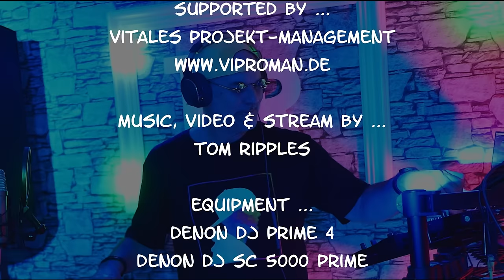Sonaba & Henry Chris - Sun is dark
Welcome to my live session "Sonaba & Henry Chris at Corner Station" with my remix of "Sun is dark". You find an overview of all my live sessions
Other live sessions with electronic music
Solar eclipse
A terrestrial solar eclipse is an astronomical event in which the sun is partially or completely obscured by the moon as seen from certain areas of the earth. The shadow of the moon passes over the earth, which is only possible during a new moon. The sun and moon appear to an observer on earth with approximately the same apparent diameter, which is why the moon can sometimes completely and even precisely cover the sun's disk if you are close to the direct line connecting the centers of the sun and moon. This is caused by the extraordinary coincidence that the Moon is currently both about 375 times smaller and 375 times closer than the Sun. However, the track of the moon's umbra that falls on the earth during such a total solar eclipse is at most a few hundred kilometers wide. In contrast, the penumbra of the moon measures several thousand kilometers, so that a partial eclipse of the sun can be observed from more than a quarter of the earth's surface.
For a solar eclipse to occur, the sun, moon and earth must be in line. As the moon's orbit is inclined by around 5° to the ecliptic plane, this does not occur every time there is a new moon, but only when the moon is close to one of the two intersections of the moon's orbit and the ecliptic plane. During many central eclipses, the apparent diameter of the moon can be sufficient to completely cover the sun so that a total solar eclipse can be observed. As the Earth's orbit around the Sun, like that of the Moon around the Earth, is slightly elliptical, the distances from the Sun and Moon to the Earth are variable. It can therefore happen that the moon's disk is too small relative to the sun's disk to cover it completely. In this case, a thin ring of the sun's disk can remain visible around the moon in an annular solar eclipse. If the moon's umbra does not pass over an observer on earth, but rather its penumbra, this is referred to as a partial solar eclipse..
Streaming
Listen to my music on all well-known streaming portals, for example on ...
Chapter of this live session
00:00 Sun is dark [Sonaba & Henry Chris]
04:46 Closing credits